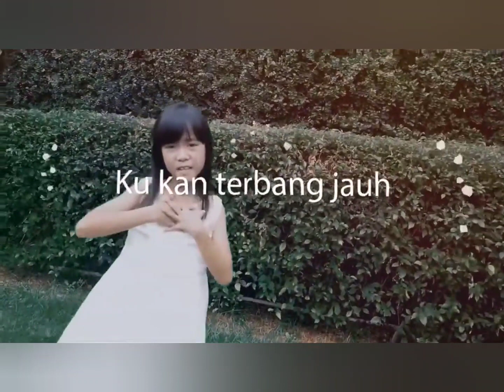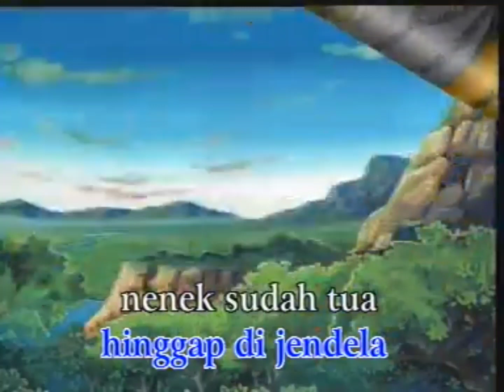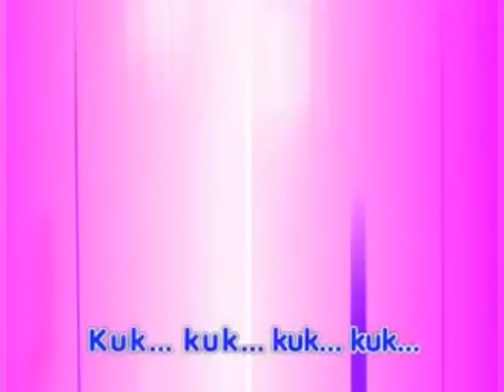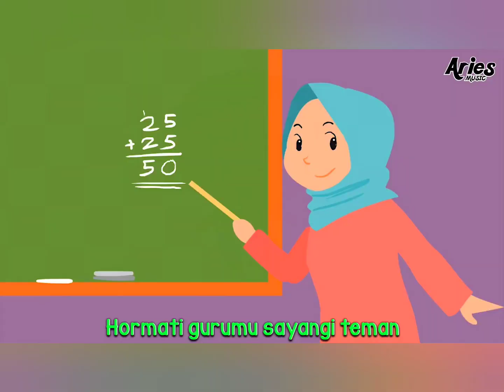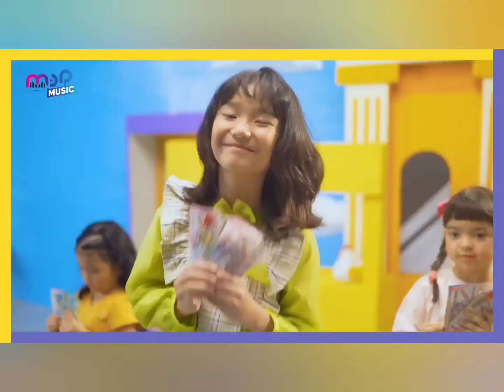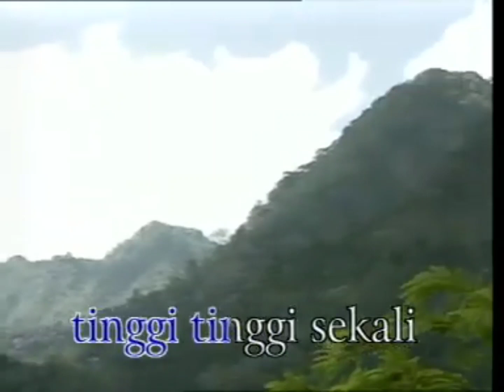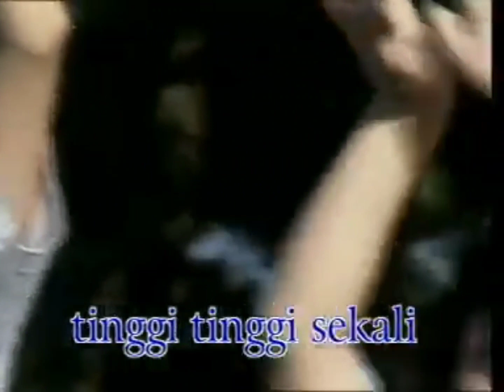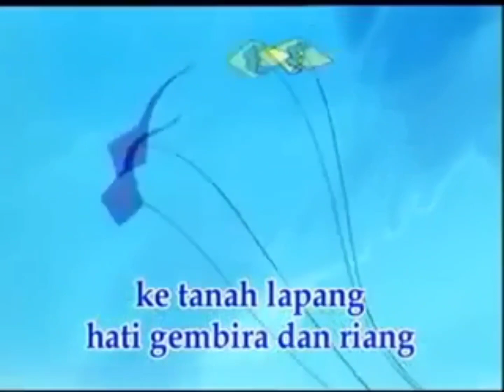34 Lagu Anak Paling Populer Era Side B